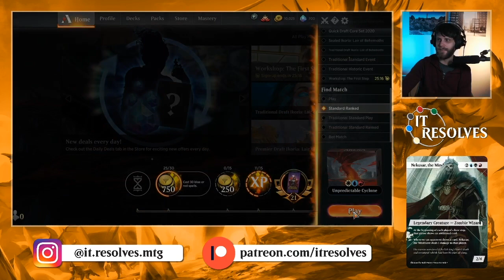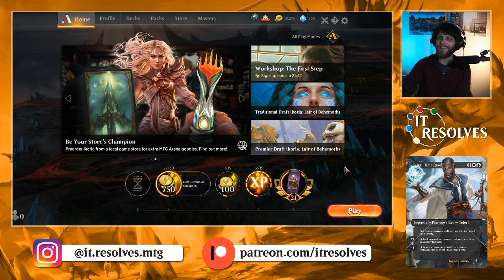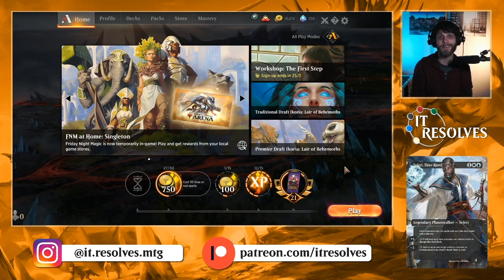MTG Arena | Ikoria Standard | Jeskai Unpredictable Cyclone #2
Part 2 with this Jeskai Cyclone deck and I certainly have my doubts on it's effectiveness. Misplays everywhere on my end, but I still am not sure if it has the legs to make it in this new Standard environment.

Decklist:
4x Unpredictable Cyclone
1x Island
3x  Shark Typhoon
4x Steam Vents
2x Shatter the Sky
2x Mountain
1x Banishing Light
4x Boon of the Wish-Giver
2x Dream Trawler
4x Yidaro, Wandering Monster
4x Fire Prophecy
4x Ominous Seas
3x Teferi, Time Raveler
3x Deafening Clarion
2x Inspired Ultimatum
1x Castle Ardenvale
2x Castle Vantress
1x Fabled Passage
4x Hallowed Fountain
4x Raugrin Triome
4x Sacred Foundry
1x Plains